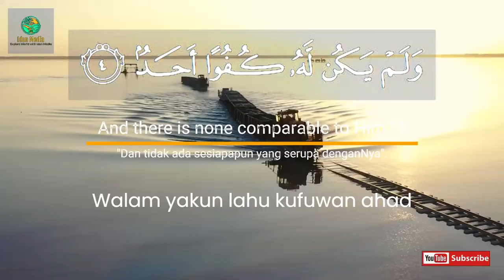Surat Al 'Ikhlas (The Sincerity) Jusuf Kalaf Translate English/Malay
Al-Ikhlāṣ (Arabic: الْإِخْلَاص, "Sincerity"), also known as the Declaration of God's Unity[1] and al-Tawhid (Arabic: التوحيد, "Monotheism"),[2] is the 112th chapter (sūrah) of the Quran.

Al-Ikhlas is not merely the name of this surah but also the title of its contents, for it deals exclusively with Tawhid. The other surahs of the Quran generally have been designated after a word occurring in them, but in this surah the word Ikhlas has occurred nowhere. It has been given this name in view of its meaning and subject matter.